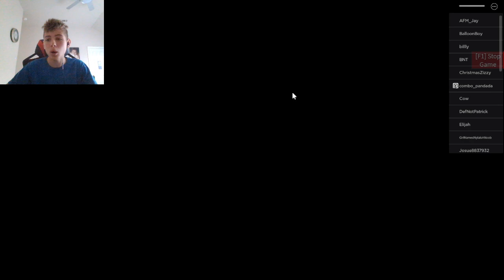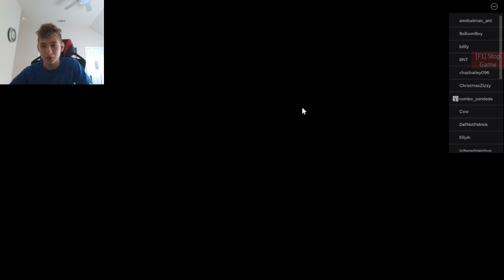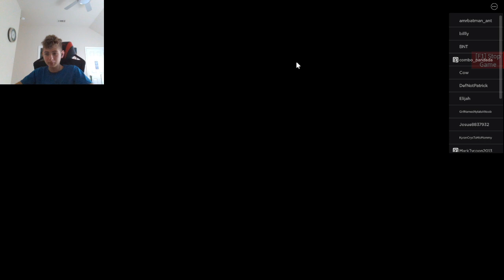ROBLOX PIGGY DAKODA'S SHIPYARD MAP!! Piggy Build Mode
Lets try to get this channel to 800 subscriber and I KNOW YOU GUYS CAN DO IT I JUST KNOW IT!!

 / millan63745189

Enjoy the video guys!! :D